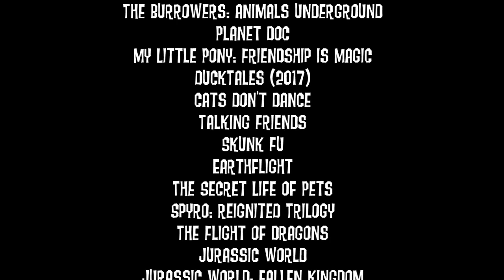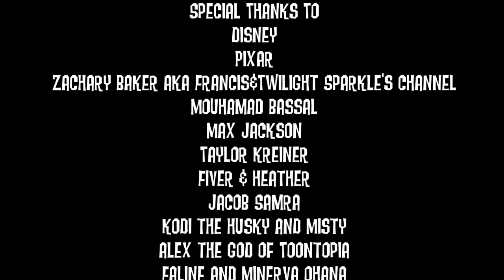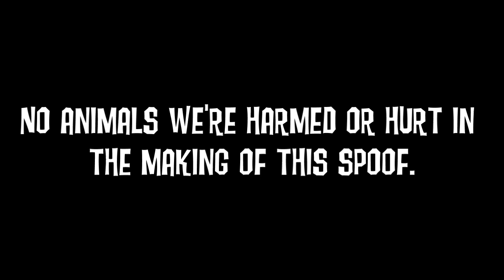"Finding Judy" Part 26 - End Credits